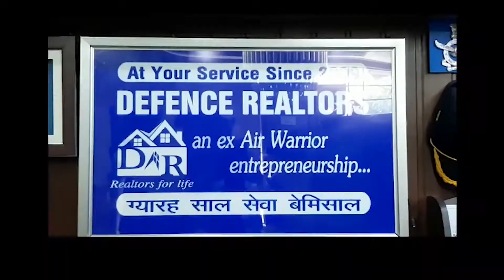Defence Realtar की तरफ से शहर वासियों को दीपावली की हार्दिक शुभकामनाये